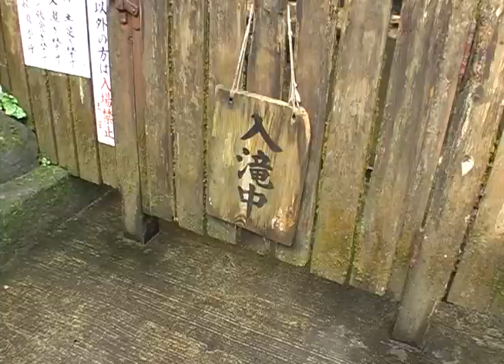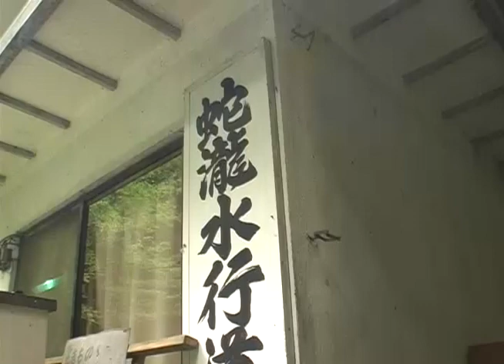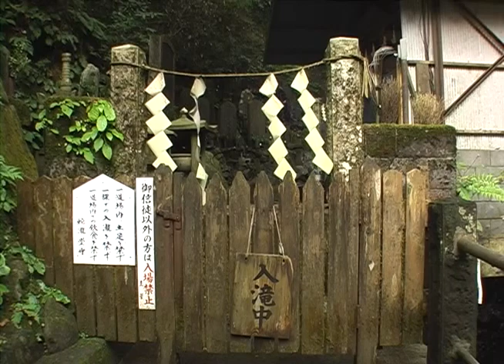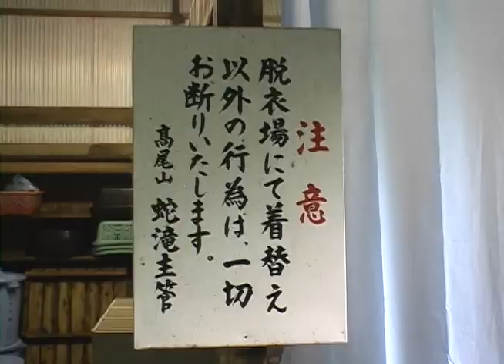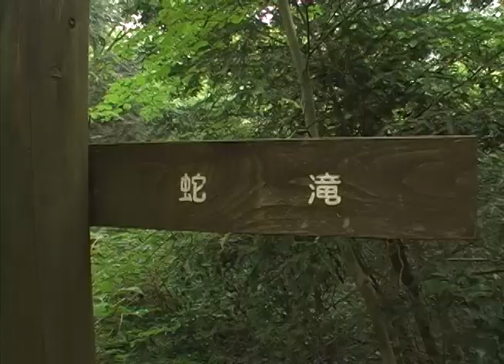「女子大生がゆく 多摩で滝修行！」第33回 多摩探検隊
第33回 多摩探検隊 「女子大生がゆく 多摩で滝修行！」 （2007年1月放送）

■「ありがとう ～大切なあの人に伝えたい気持ち～」
大切な人に伝えたい気持ち「ありがとう」。普段はなかなか言えない感謝の気持ちを、カメラに向かって話してもらいました。場所は多摩都市モノレール沿いの柴崎緑道。そこには、あなたへの「ありがとう」があるかもしれません。

■「女子大生がゆく 多摩で滝修行！」
高尾山に轟く水の音。その正体は、はるか頭上から流れ落ちる滝の音。都内で数少ない滝修行の道場「蛇滝水行道場」で、女子大生リポーターが滝修行に挑戦しました。滝に打たれるとどうなるか？それは見てのお楽しみ。心身ともにリフレッシュできるVTRを、どうぞご覧下さい。

‹協力›
柴崎緑道　高尾山薬王院蛇滝水行道場　高幡不動尊（50音順）

‹キャスター›　益田 真理子

‹ディレクター・AD›
益田 真理子　三枝 健介　平澤 恵梨

堀 夏海　平澤 恵梨　豊島 豊　三枝 健介　中島 聡

‹制作プロデューサー›　三枝 健介
‹監修›　松野 良一
‹番組プロデューサー›　堀 夏海

‹制作・著作›　中央大学FLP松野良一ゼミ